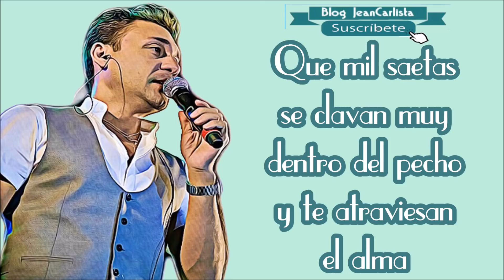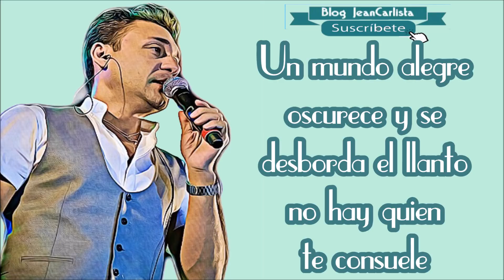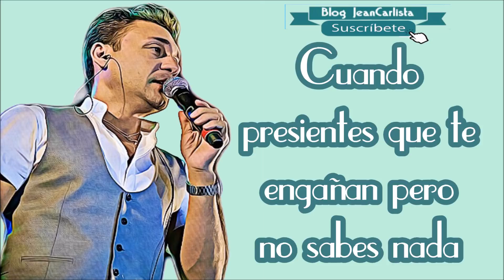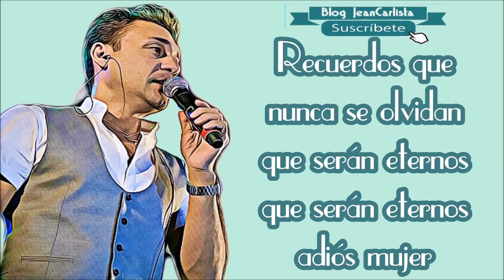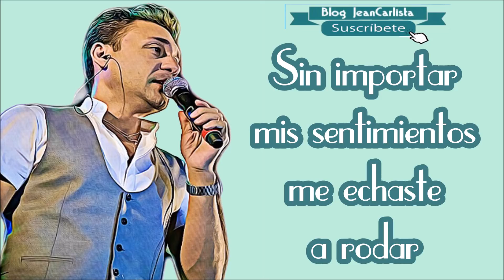Duele, Jean Carlos Centeno | Video Letra ᴴᴰ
Canción:  Duele (Letra)
Cantante: Jean Carlos Centeno
Acordeón: Jose Fernando Romero
Compositor: "Curry" Carrascal
Album: Inconfundible
Año: 2008

Letra:

Duele
cuando no tienes el cariño
de lo que amas
Duele
cuando presientes que la pierdes
y la notas rara
Duele
cuando un amigo te confirma
lo que presentías
y te aconseja que la dejes
No vale la pena, no vale
Ay uno siente
que mil saetas se clavan
muy dentro del pecho
Y te atraviesan el alma
Un mundo alegre oscurece
y desborda el llanto
no hay quien te consuele
buscas de amigo al encierro
Y solo el licor aliviara tu dolor

Y para que tanto amor
para que cariño
si me pagas con desprecio
me pagas con dolor
si te di mi vida buena
me tiras al olvido
sin importar mis sentimientos
me echaste a rodar

Y vete lejos no me importan
tus excusas, tus mentiras
Fuiste débil, no pudiste valorarme
y no te entiendo
y no te entiendo corazón
Yo no te entiendo corazón
Vete lejos, no me importan

Duele
cuando presientes que te engañan
pero no sabes nada
Duele
cuando se burlan a tu espalda
pero no dan la cara
Duele
saber que pierdes lo querido
y solo quedan recuerdos
que nunca se olvidan
que serán eternos
que serán eternos
adiós mujer
la vida es una ruleta
A veces se pierde
y a veces se gana
Yo te deseo buena suerte
que tu nunca sientas

Lo que estoy sintiendo
condenado a una cárcel
Donde solo hay frio
y mucha soledad

y le agradezco A esa persona
que te saco de mi destino